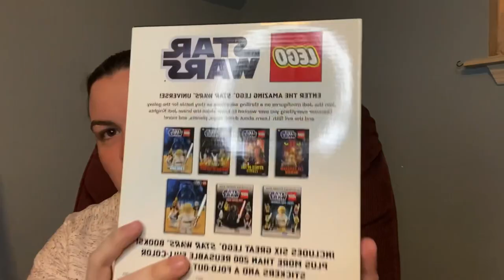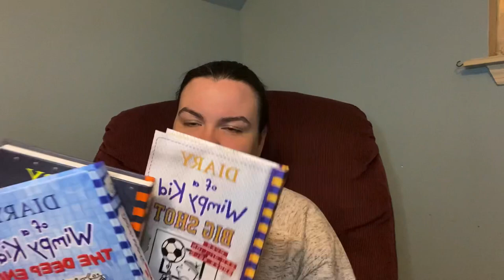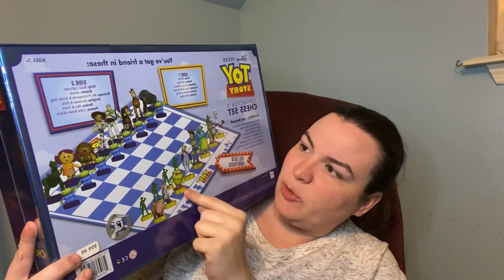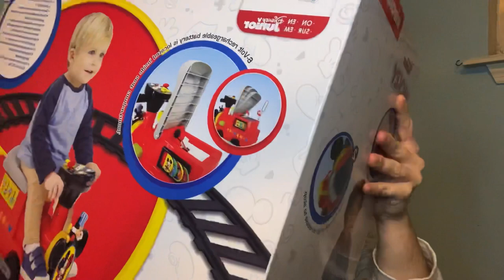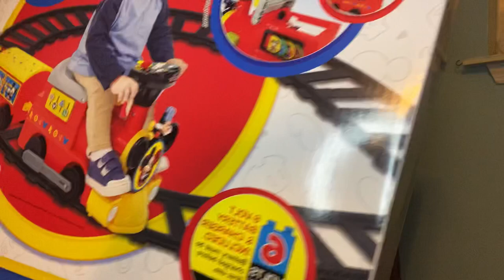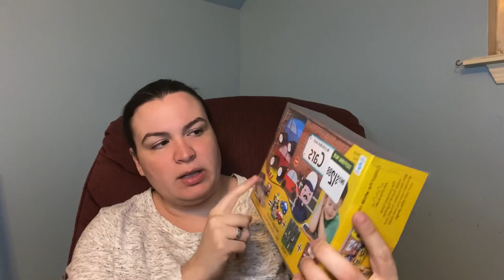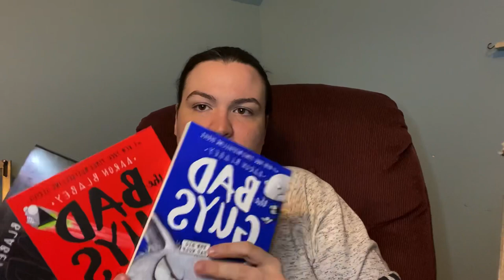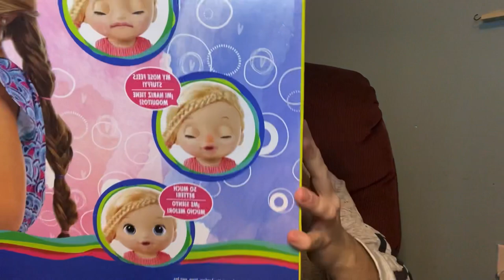What I Got My Kids For Christmas 2021